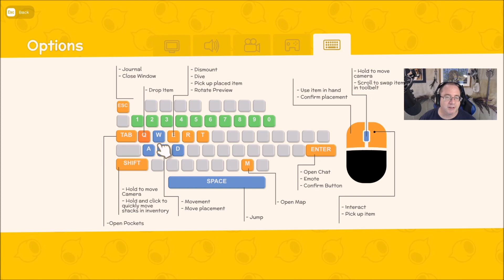Rayne On A Weirdly-Dry Farm! - Dinkum: Ep 13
G’Day! Get ready to start a new fair Dinkum life and build your new home out in the bush. Explore tropical eucalyptus forests, scorching deserts and cool billabongs on an Island inspired by the wild Australian outback. Take care of giant wombats, play with friends and get ready for a ripper time! Collect valuable resources by hunting, mining, fishing and foraging to expand and customise your town and attract new townsfolk and businesses. Share your new home with friends and protect each other as you explore beautiful landscapes filled with dangerous predators. Go from starting out sleeping in a swag under the stars, to a sprawling town with farms, businesses and attractions. Eventually, you’ll draw in visitors, who might decide to stay and make it their home too. It's time to end our walkabout, settle down to fair dinkum, and get crackin' on our new town!